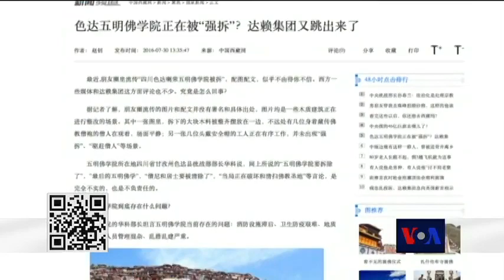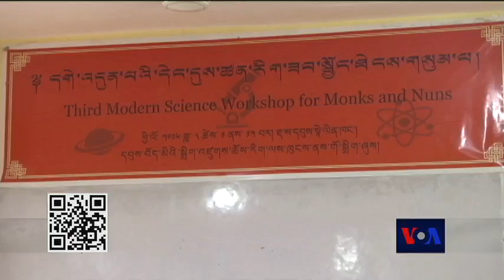ཀུན་གླེང་གསར་འགྱུར། ༢༠༡༦ཟླ་ ༨ ཚེས་༣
བླ་རུང་སྒར་གྱི་གཏོར་བཤིག་ལ་ངོ་རྒོལ་གསལ་བཤད། ༧གོང་ས་མཆོག་གིས་ཆོས་ལུགས་མཐུན་སྒྲིལ་སྐོར་བཀའ་སློབ་བསྩལ།   གྲྭ་བཙུན་ལ་དེང་དུས་ཚན་རིག་གི་ཟབ་སྦྱོང་ཐེངས་གསུམ་པ། གྲྭ་བཙུན་ལ་དེང་དུས་ཚན་རིག་གི་ཟབ་སྦྱོང་ཐེངས་གསུམ་པ། ཨ་རིའི་སྲིད་འཛིན་འོས་བསྡུའི་དྲིལ་སྒྲོག་ལས་འགུལ།